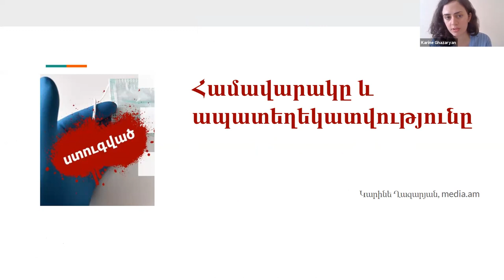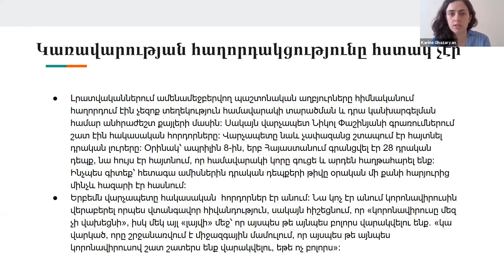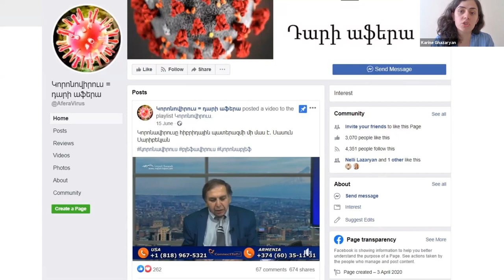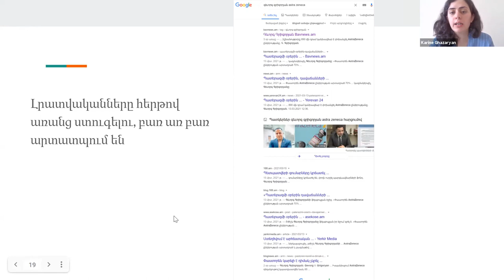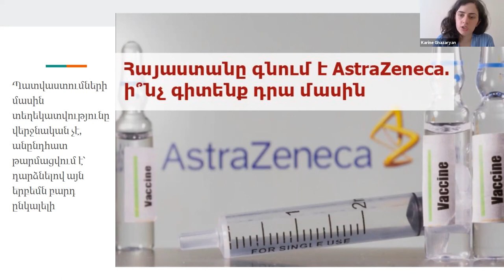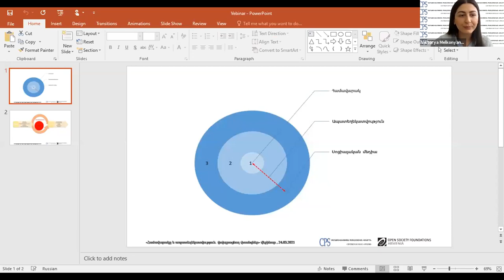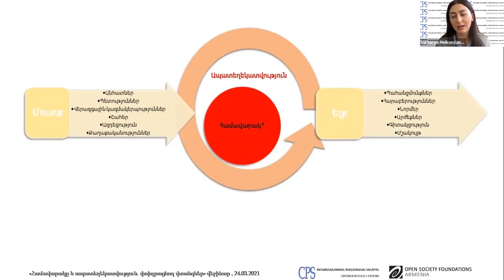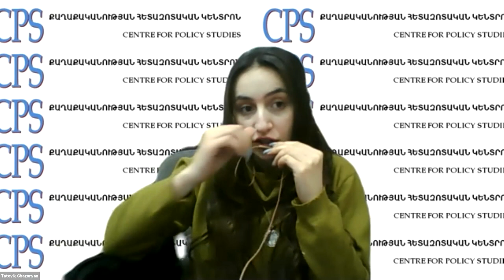Համավարակը և ապատեղեկատվությունը․ փոխլրացնող վտանգներ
ՔՀԿ-ն Բաց հասարակության հիմնադրամներ - Հայաստանի աջակցությամբ իրականացվող «Ապատեղեկատվության վերլուծություն և փորձագիտական կարողությունների զարգացում» ծրագրի շրջանակում 2021 թ․ մարտի 24-ին կազմակերպել է քննարկում «Համավարակը և ապատեղեկատվությունը․ փոխլրացնող վտանգներ» թեմայով։

Կորոնավիրուսի համավարակը՝ որպես առողջապահական լրջագույն հիմնախնդիր, ուղեկցվում է մեծաքանակ և բազմաբովանդակ ապատեղեկատվությամբ, դրան առնչվող մի շարք դավադրությունների տեսություններով և միֆերով։
Վերջիններս իրողությանը հաղորդում են աղավաղված պատկեր և առաջ քաշում համաշխարհային անվտանգային մի շարք խնդիրներ, որոնք պահանջում են համապարփակ վերլուծություն։

ՔՀԿ-ի փորձագետները և Մեդիա նախաձեռնությունների կենտրոնի media.am կայքի փաստերի ստուգման բաժնի լրագրող Կարինե Ղազարյանը քննարկեցին համավարակով պայմանավարված մեդիա և հանրային քննարկումների հիմնական միտումները։